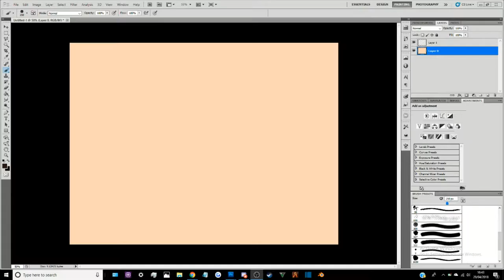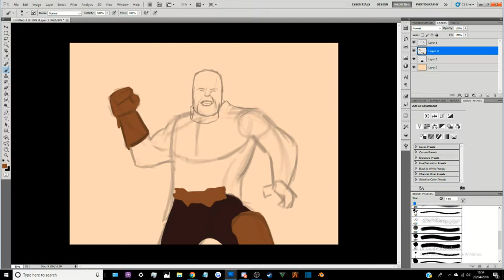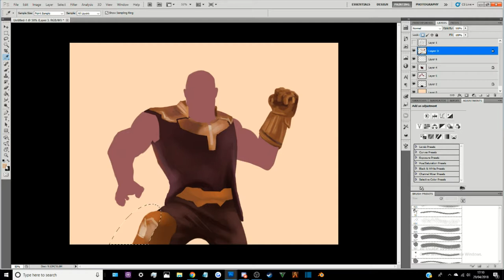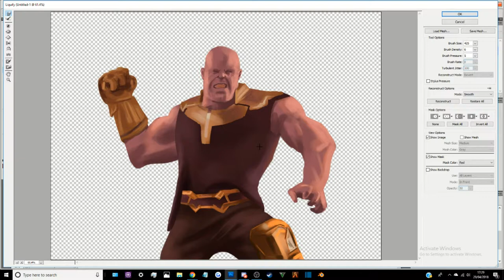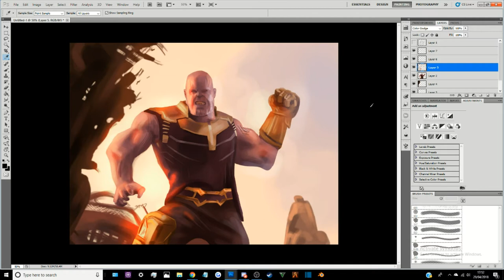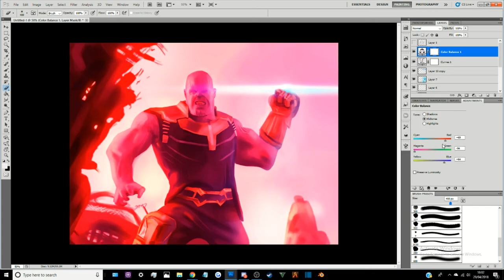Thanos | Infinity War Digital Painting Timelapse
Enjoy this timelapse of a digital painting of Thanos!
Speed: 14x

Tools:
Photoshop CS5.1
Huion H610 Graphics Tablet